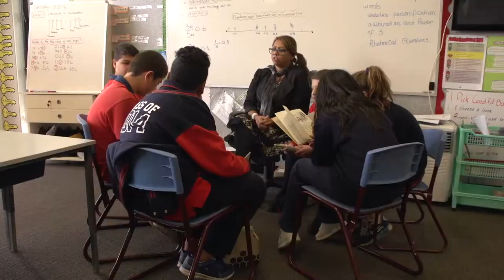Linking Learning: Thomastown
The Linking Learning Birth to 12 Years Project aims to improve learning outcomes for Victorian children from birth to 12 years, by supporting parents, educators, practitioners and professionals across early childhood and primary school settings to develop a comprehensive, cohesive and seamless approach to children’s learning.